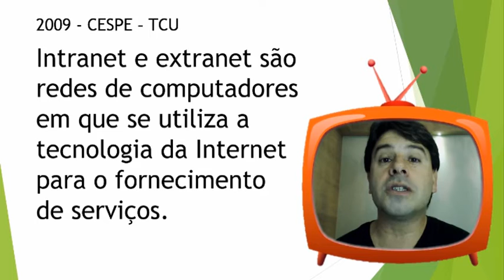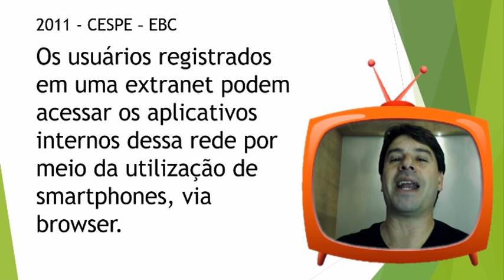CESPE Concurso INSS - Questão CERTA - Aula GRÁTIS 12 - Extranet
Questões comentadas do CESPE para o concurso INSS 2016.
Nesta aula grátis para o concurso INSS CESPE 2016 o professor Rodrigo Schaeffer (informática) indica o que o CESPE já considerou CERTO para o assunto extranet, intranet, internet.

Aula gratuita 12